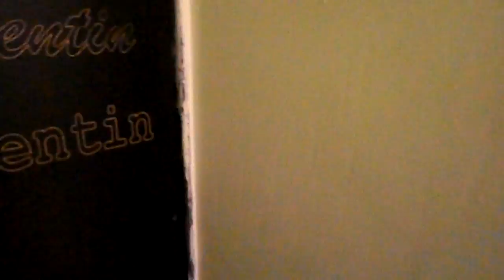14 июня 2016 опять потоп..